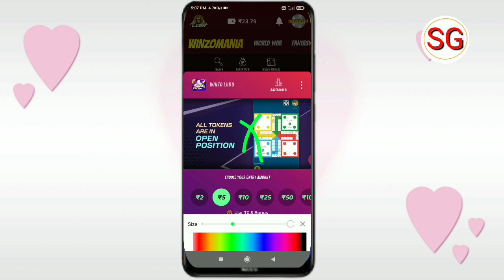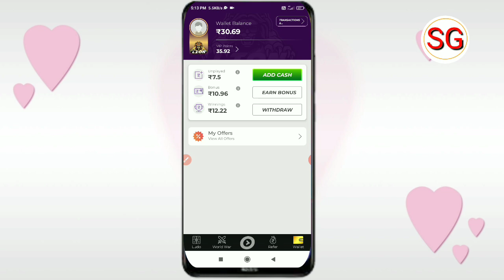Winzo Ludo New Updates 2023 | Winzo Ludo Winning Trick | Winzo Ludo Kaise Khele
Doston aaj ki video ke madhyam se humne bataya hai winzo ludo new update ke bare mein to doston video Pasand aane par video ko like Karen aur sath mein hamare channel ko subscribe Karke bell icon ko press kar len taki job ham video upload Karen aap tak notification turant pahunchta rahe ❤️

subhash gps